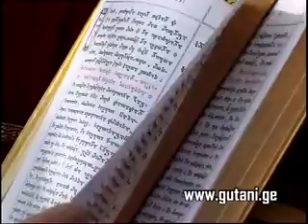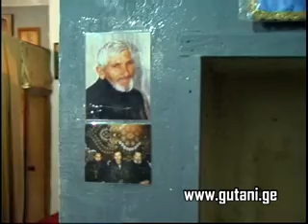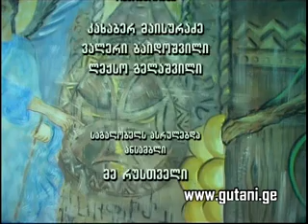გზა ჭეშმარიტებისა 16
მამა გიორგი გორგიძე